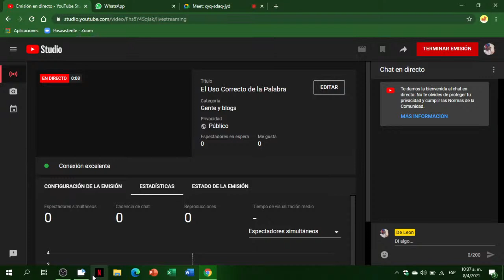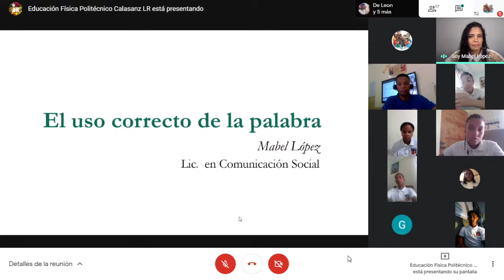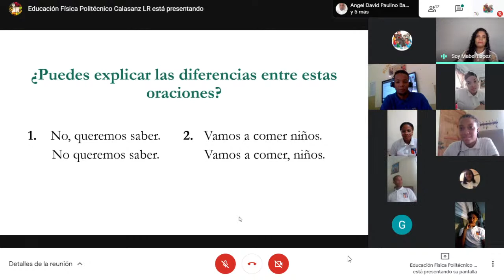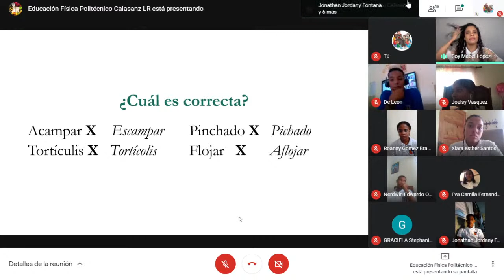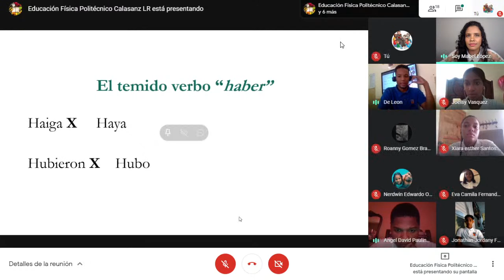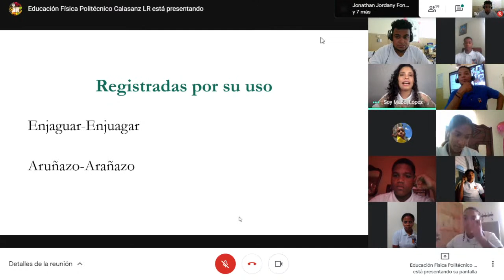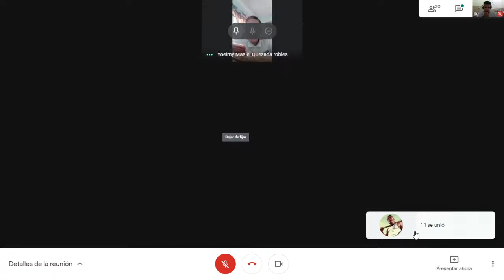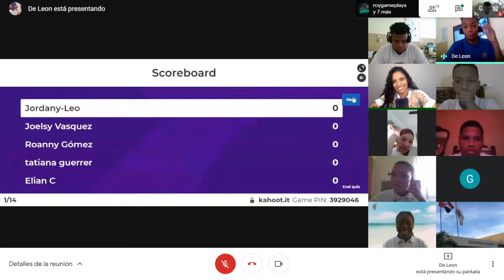El Uso Correcto de la Palabra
Charla estudiantil sobre el buen uso de la palabra dirigido a los alumnos del Liceo Técnico Calasanz de La Romana.